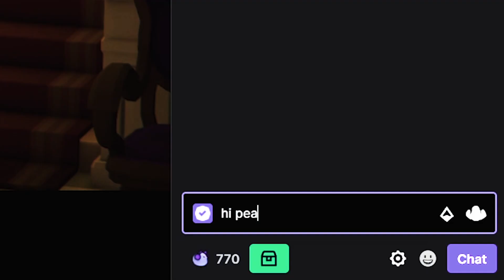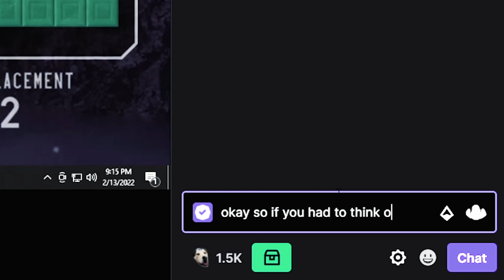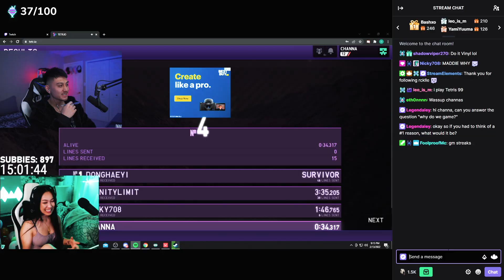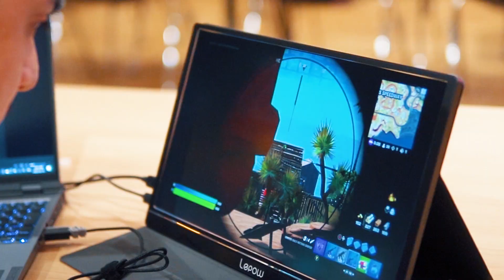I Deleted All Games for 90 Days.. (The BIGGEST Lesson I've Learned)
So I decided to do a 90 day gaming detox. In this video, I wanted to share with you guys why I decided to do a gaming detox, what I learned from the 90 days of the gaming detox, and ultimately how the detox has shifted my mentality with gaming.

Lepow Z1 Grey
US ($40 OFF UNTIL 3/10)

Sony A6600 (Main Camera)
Sony 10-18mm f1.4 (Ultrawide Lens)
Sigma 16mm f1.4 (Wide Angle Lens)
Sigma 30mm f1.4 (Mid-Zoom Lens)
Sigma 56mm f1.4 (Cinematic Lens)
Rode VideoMicro (Camera Mic)
Joby Gorillapod 5K (Portable Tripod)

WHO I AM:
Hey, I'm Chris, otherwise known as Legendaley. I was previously an Accountant but dropped that to design my own life in my own terms via content creation. Most people actually know me from TikTok and Twitch as thats where I grew my audience in the start. I'm taking a turn to focus on creating more long-form videos to share many of the experiences and lessons that I've gone through on this journey (such as this video you're watching!).

FUN FACT: The word Legendaley is actually my gamer tag which stems from a combination of the word "legend" and my last name "daley," hence, Legendaley. 😂

GET IN TOUCH:
If you’d like to chat, Instagram DMs is probably the way to go. 😊

Time Stamps
0:00 Intro
0:40 Twitter Plug (@NotLegendaley)
1:03 Why Do We Game? (ft. Cranee, PeachyBirb, Channas)
3:13 The #1 Reason We Game
4:10 Why I Decided To Do A Gaming Detox
5:45 Biggest Learning Lesson (The Formula)
7:00 Physical Health Goals
7:45 Feeding My Mind
8:35 Huge Realization / Takeaway
9:14 Video Sponsor: Lepow
9:45 What's My Mindset With Gaming Now?
10:20 Question Of The Video/Outro